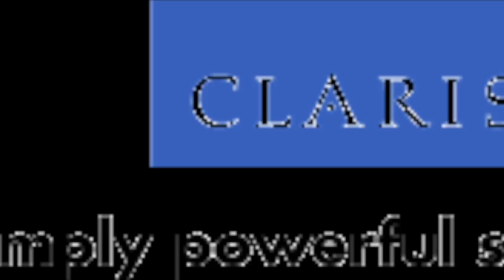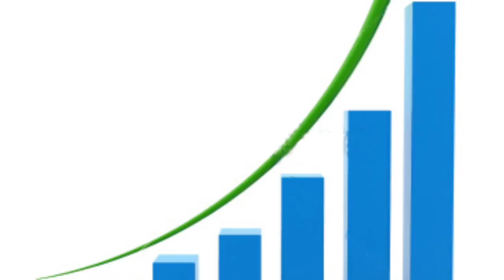Entrepreneur Project Pierre Omidyar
This video is about eBay